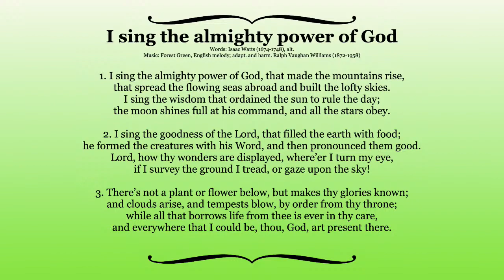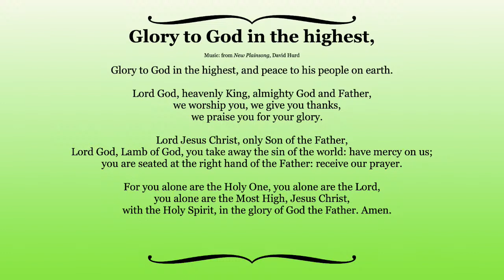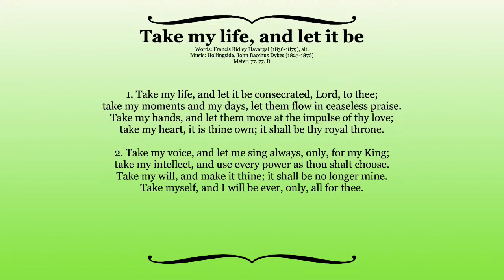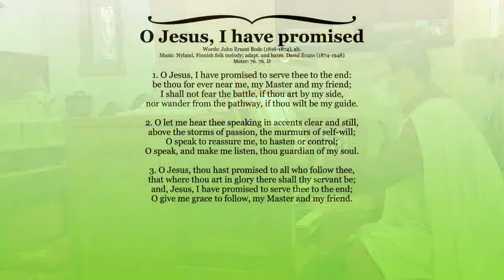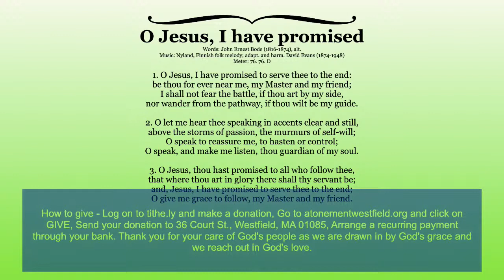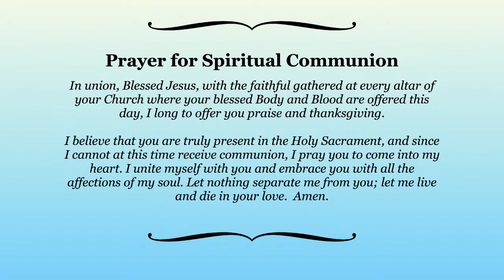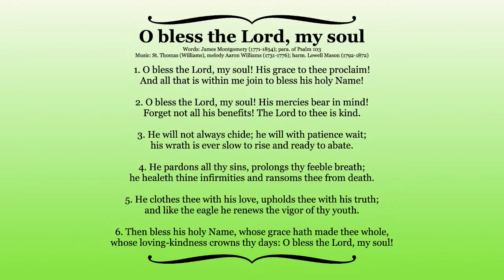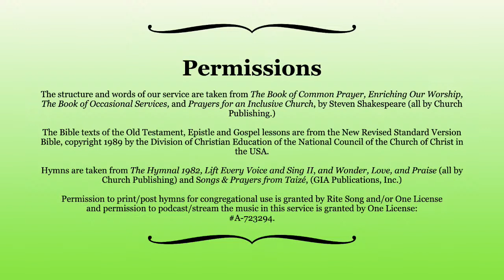10/10/21 - Holy Eucharist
10/10/21 - Holy Eucharist

The Episcopal Church of the Atonement, Westfield, MA.